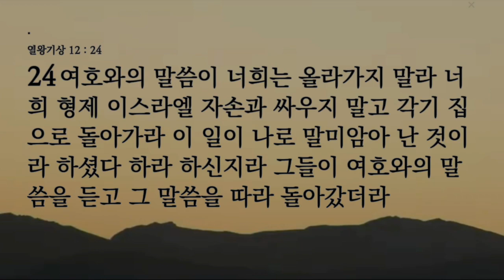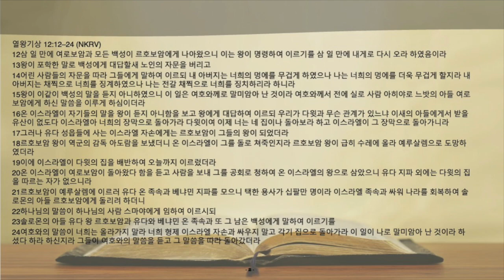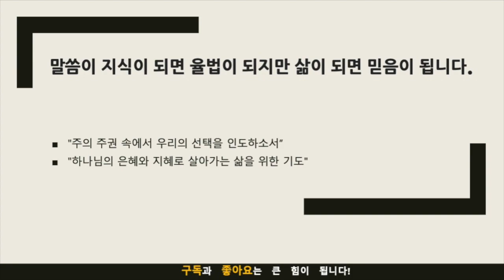묵상노트 ㅣ "하나님의 주권과 인간의 선택"(열왕기상 12:12-24)큐티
묵상 포인트
포학한 말로 백성을 격동시킴 (12:12-14절)
르호보암은 백성의 요청을 거절하고 더 무거운 멍에를 지워주겠다고 말한다. 이는 르호보암이 지혜로운 노인들의 조언을 무시하고 어리석은 자의 조언을 따른 결과이다.
르호보암을 통해 하나님의 말씀을 이루심 (15절)
르호보암의 어리석은 선택도 하나님의 주권 하에 있었다. 하나님은 이를 통해 여로보암을 이스라엘의 왕으로 삼고, 자신의 말씀을 이루신다.
르호보암이 자신의 방식을 고수함 (16~20절)
르호보암의 고집스러운 행동으로 인해 백성은 그를 떠나고 여로보암을 왕으로 삼는다.
르호보암이 전쟁 계획을 추진함 (21~24절)
르호보암은 백성을 되찾기 위해 전쟁을 계획하지만, 하나님은 스마야를 통해 이를 막으신다.
적용점
지혜롭게 선택하기
르호보암처럼 어리석은 선택을 하면 그 결과가 치명적일 수 있다. 따라서 지혜롭게 선택해야 한다.
하나님의 주권 인정하기
어떤 상황에서도 하나님의 주권이 작용한다는 것을 믿어야 한다. 우리의 선택이 어떠하든 하나님은 그를 통해 자신의 뜻을 이루신다.
고집을 버리고 순종하기
르호보암의 고집이 그를 멸망으로 이끈 것처럼, 우리도 고집을 버리고 하나님의 말씀에 순종해야 한다.
하나님의 경고를 듣기
하나님은 르호보암에게 전쟁을 하지 말라고 경고하셨다. 마찬가지로 하나님은 우리에게도 경고와 지침을 주시므로 주의 깊게 들어야 한다.
기도제목"주의 주권 속에서 우리의 선택을 인도하소서""하나님의 은혜와 지혜로 살아가는 삶을 위한 기도"
음원출처 : 크리스찬 BGM